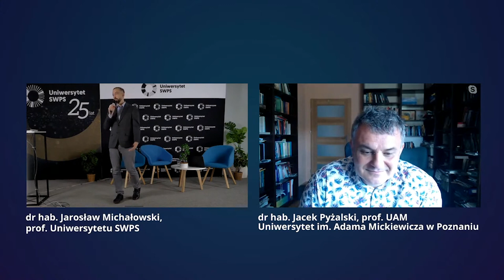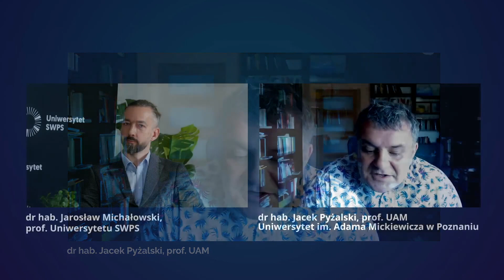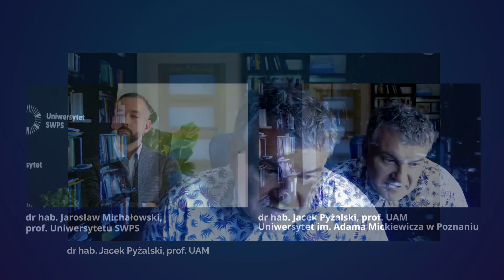Cyberprzemoc - co ważnego mówią najnowsze międzynarodowe badania? - dr hab. J. Pyżalski, prof. UAM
Rozwój technologiczny oraz łatwy dostęp do internetu trwale wpłynęły na nasze życie. Młodzież dużą część swojego czasu spędza przy komputerze, co niesie za sobą zagrożenie, takie jak cyberprzemoc. Ta forma znęcania różni się od przemocy występującej w realnej rzeczywistości jedynie tym, że do agresji i napaści dochodzi za pośrednictwem internetu. Co mówią badania EU KIds Online i ySkills na temat cyberprzemocy? Jakie są jej rodzaje? Jak zapobiegać temu zjawisku? Na te i inne pytania odpowiada dr hab. Jacek Pyżalski, profesor na Wydziale Studiów Edukacyjnych Uniwersytetu im. Adama Mickiewicza w Poznaniu.

dr hab. Jacek Pyżalski, prof. UAM - profesor na Wydziale Studiów Edukacyjnych Uniwersytetu im. Adama Mickiewicza w Poznaniu. Wiceprezes Polskiego Towarzystwa Edukacji Medialnej. Członek Rady Centrum Edukacji Obywatelskiej. Specjalista Komitetu Nauk Pedagogicznych PAN. Koordynator części polskiej programu ySkills oraz badania EU Kids Online. Pomysłodawca i redaktor pierwszego polskiego podręcznika edukacji zdalnej w czasach pandemii (wydanego zaraz po zamknięciu szkół w kwietniu 2020 r.): zdalnie.edu-akcja.pl.

Spotkanie odbyło się w ramach konferencji z cyklu „Dziecko → Nastolatek → Dorosły” poświęconej zjawisku przemocy, której ofiarą padają dzieci i młodzież w środowisku rówieśniczym oraz rodzinnym, organizowanej przez Wydział Psychologii i Prawa Uniwersytety SWPS w Poznaniu oraz Centrum Badań nad Rozwojem Osobowości Uniwersytet SWPS. Konferencja współfinansowana ze środków budżetowych Miasta Poznania oraz Samorządu Województwa Wielkopolskiego.

W cyklu podcastów “Dziecko, Nastolatek, Dorosły” Strefy Psyche Uniwersytetu SWPS mówimy o zdrowiu psychicznym dzieci i młodzieży. Wraz z psychologami, psychoterapeutami i innymi specjalistami rozmawiamy o przemocy jakiej dzieci i młodzież doświadczają ze strony swoich rówieśników, jak również ze strony dorosłych.

Strefa Psyche Uniwersytetu SWPS to projekt popularyzujący wiedzę psychologiczną na najwyższym merytorycznym poziomie oraz odkrywający możliwości działania, jakie daje psychologia w różnych sferach życia zarówno prywatnego, jak i zawodowego. Projekt obejmuje działania online, których celem jest umożliwienie rozwoju każdemu, kto ma taką potrzebę lub ochotę, niezależnie od miejsca, w którym się znajduje. Więcej o projekcie

Interesujesz się psychologią? Dołącz do nas w grupie Strefy Psyche Uniwersytetu SWPS na Facebooku